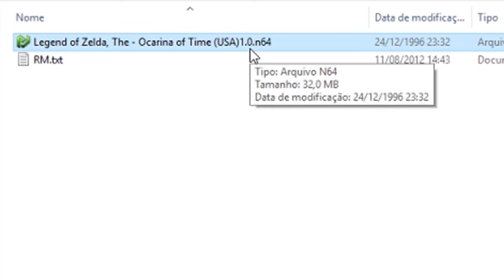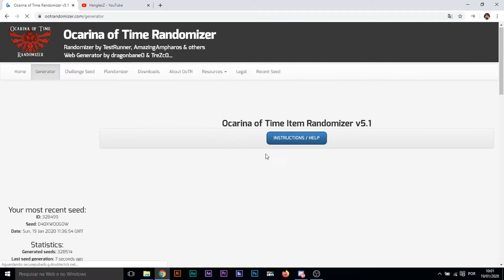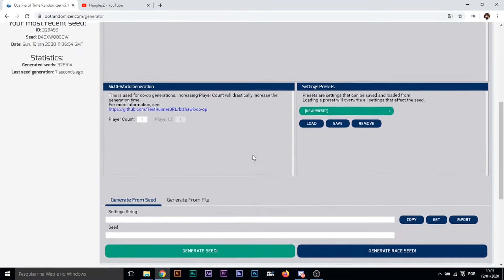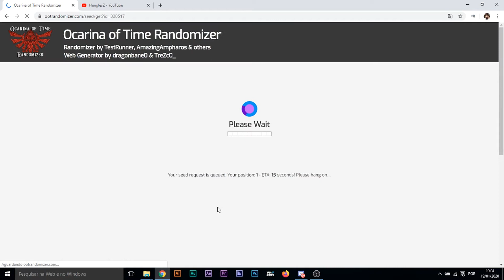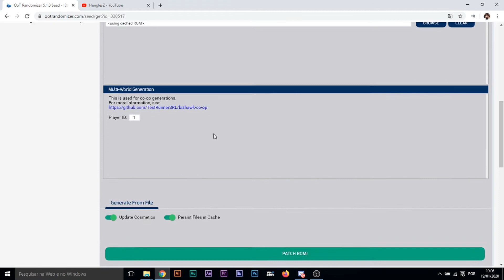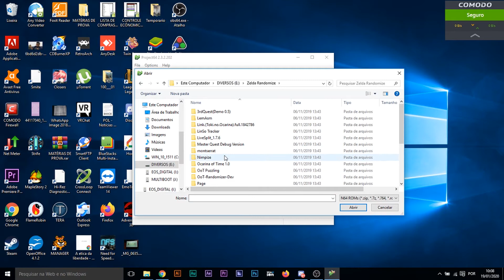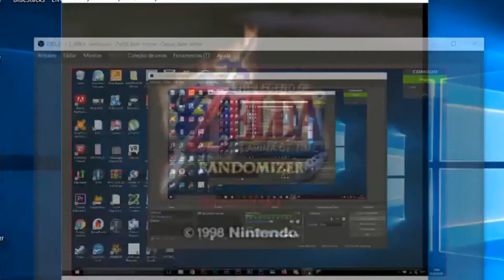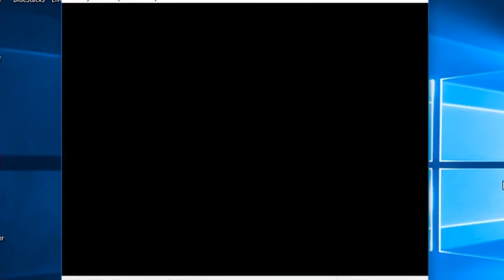TUTORIAL RANDOMIZER PT-BR | Parte 1 - (Rom Patch)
DEMOROU PRA SAIR MAS SAIU.

7 meses sem postar vídeo. É... aconteceu coisa pra cacete.
Mas estou de volta e pretendo trazer muita coisa legal sobre Ocarina of Time pra vocês. Espero que nada me atrapalhe e.e

Eu não posso disponibilizar um link de download do Rom do Ocarina of time 1.0
Mas não é difícil de achar.  Dá um google aí. :D